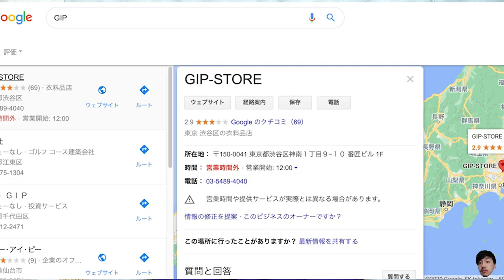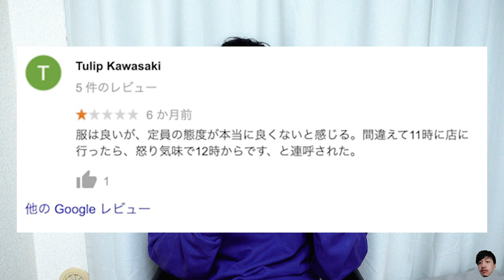LIGOVIDEO Ep07 | 深刻解讀WTAPS的離職事件（下）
在日本當全職店員的月薪是多少？西山徹已經和全部店員都鬧翻了？大塚恭平離開WTAPS以後自創了一個新品牌？日本人對於GIP本店的評價到底是高是低？今天的這一期內容，一定讓你完全瞭解！